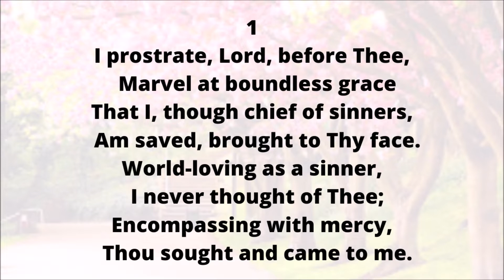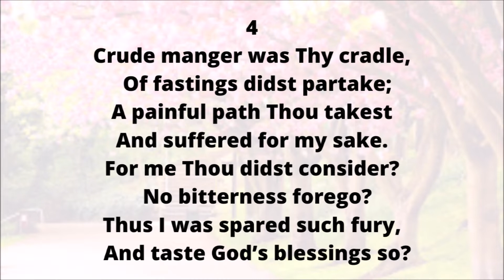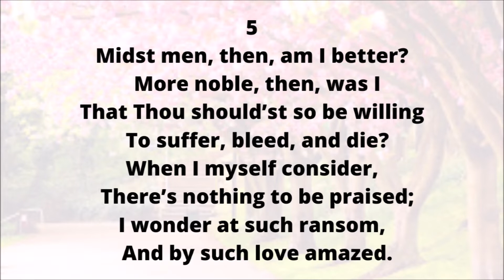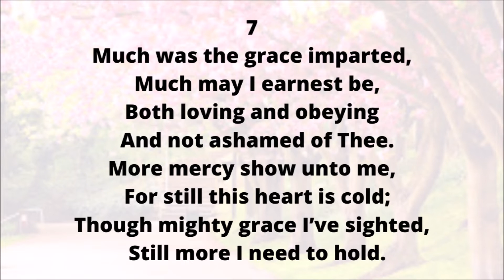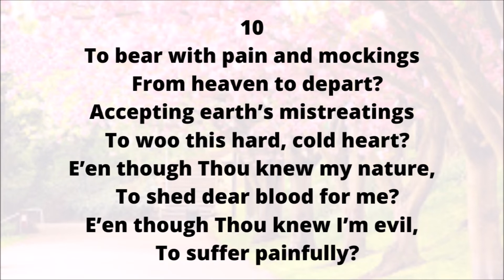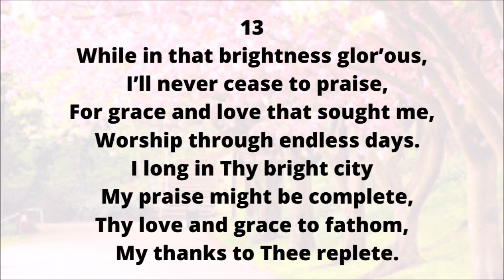CH128 ENGLISH I PROSTRATE, LORD, BEFORE THEE (PIANO)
C128

1
I prostrate, Lord, before Thee,
  Marvel at boundless grace
That I, though chief of sinners,
  Am saved, brought to Thy face.
World-loving as a sinner,
  I never thought of Thee;
Encompassing with mercy,
  Thou sought and came to me.

2
Tangled and troubled daily
  By sins that filled my heart,
I never sought Thy freedom,
  All seeking’s on Thy part.
Though I did hear Thee calling,
  I never cared for Thee;
I even fought Thy working,
  Became an enemy.

3
For reasons I can’t fathom,
  Thou lovest one in sin;
The price in blood brought pardon,
  Thy peace and rest came in.
A sinner midst the sinful,
  In flesh I spent my days;
Why lovest Thee this sinner
  With vile and crafty ways?

4
Crude manger was Thy cradle,
  Of fastings didst partake;
A painful path Thou takest
And suffered for my sake.
For me Thou didst consider?
  No bitterness forego?
Thus I was spared such fury,
  And taste God’s blessings so?

5
Midst men, then, am I better?
  More noble, then, was I
That Thou should’st so be willing
  To suffer, bleed, and die?
When I myself consider,
  There’s nothing to be praised;
I wonder at such ransom,
  And by such love amazed.

6
I find no cause nor reason
  That Thou, my God, should’st gain
By loving this vile rebel;
  Such grace I can’t explain.
No, not because I’m worthy
  Nor that I’ve merit high,
But that Thou dost love sinners,
  That, that alone is why.

7
Much was the grace imparted,
  Much may I earnest be,
Both loving and obeying
  And not ashamed of Thee.
More mercy show unto me,
  For still this heart is cold;
Though mighty grace I’ve sighted,
  Still more I need to hold.

8
Thy heav’nly throne Thou leavest,
  For me to Calv’ry trod,
Yet I am still half-hearted,
  With apathy toward God.
The world holds my allegiance,
  Thy path too narrow felt,
My little self too precious,
  And yet I am indwelt.

9
When I my case consider,
  My heart does feel some loss;
Hating my nature rotten,
  My vicious living’s dross.
Thou Lord, didst know already
  My heart would be like this.
Since Thou foreknew my coolness,
  Why didst Thou impart grace?

10
To bear with pain and mockings
  From heaven to depart?
Accepting earth’s mistreatings
  To woo this hard, cold heart?
E’en though Thou knew my nature,
  To shed dear blood for me?
E’en though Thou knew I’m evil,
  To suffer painfully?

11
Yes, Thou didst know my coolness,
  My fickle mood and heart;
Yet Thou wouldst pay most dearly,
  Die for me, life impart.
When I such love consider,
  I weep without restraint;
My Savior is all-giving,
  My thanks compared is faint.

12
O Lord, Thy love in vastness
  I cannot understand;
Not seemly I would worship,
  Nor can I comprehend.
Though glory’s joy I’ve tasted,
  My heart is much too small;
I’ll sing Thy praises ever,
  Before Thy throne I’ll fall.

13
While in that brightness glor’ous,
  I’ll never cease to praise,
For grace and love that sought me,
  Worship through endless days.
I long in Thy bright city
  My praise might be complete,
Thy love and grace to fathom,
  My thanks to Thee replete.